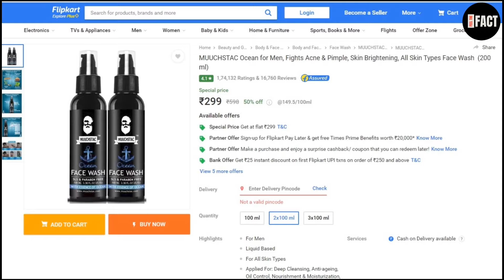Secrets Of An Attractive Male ..... 6 Psychology Facts Every Man Must Know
According to research, attractive people are more likely to feel confident, which can benefit many areas of life. For instance, they may be more likely to try a new activity or apply for a promotion at work, and the confidence derived from their success may inspire them to continue taking on new challenges.
signs that you are more attractive than you think | psychology in hindi | |signs that you are attractive | how to be attractive | signs you are more attractive than you think | feel the fact| |  attractive kaise bane attractive personality | paychology of attraction | how to look more attractive | signs of attraction | psychology fact of attraction | what a man notice

In this video you are going to understand the 5 most useful psychology facts about females.

female psychology
how to know you are more attractive than you think
how to be attractive to women
 secrets to become attractive
attract women7 signs that you are more attractive than you think